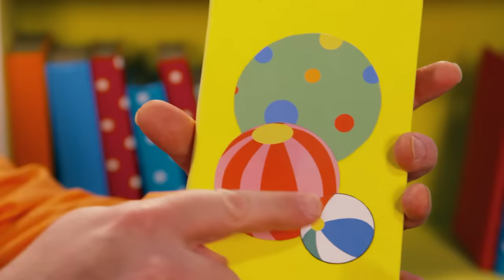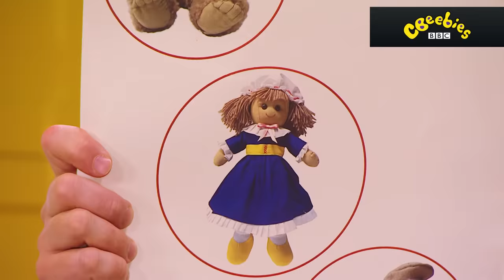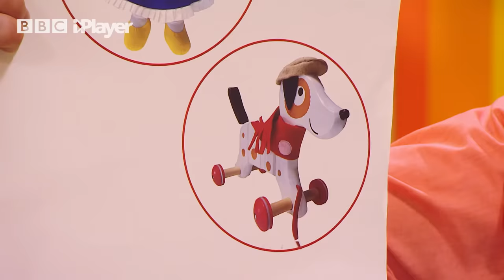Mr Tumble Toys Compilation for Children! | Mr Tumble and Friends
Meet Mr Tumble's favourite Tumble toy friends including Tumble Ted, Polly Dolly, Lord Monkey, The Puppy and his cuddly dinosaur friend too. Watch the Tumble Toy's best moments from Something Special, as they go on different imaginary play and pretend play adventures with Mr Tumble.

Learn Makaton as this video features Makaton signs.

For more fun with Mr Tumble and his friends, watch Something Special full episodes here on iPlayer